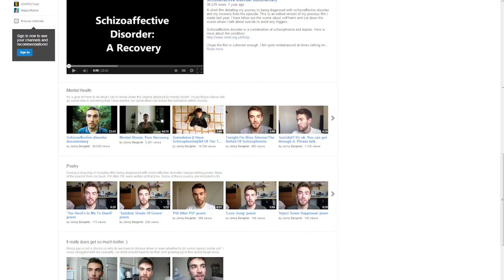Jonny Benjamin - The Sun HD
Filmed and Edited by Viva la Zoom.
Based in Manchester, UK.
We capture and edit moving images around the UK and abroad.